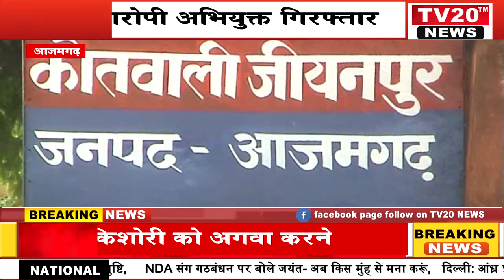AZAMGARH, किशोरी को अगवा करने का आरोपी अभियुक्त गिरफ्तार